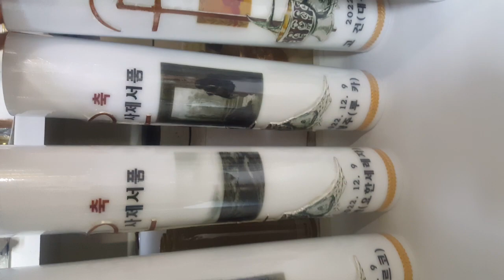2022년 수원교구 사제서품 양초 캔들